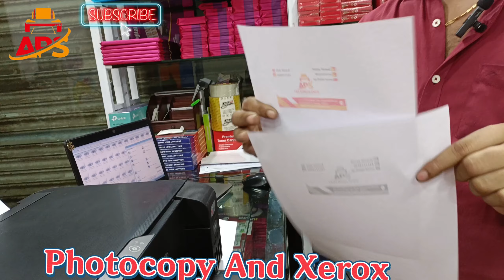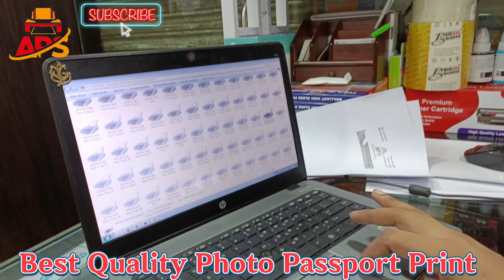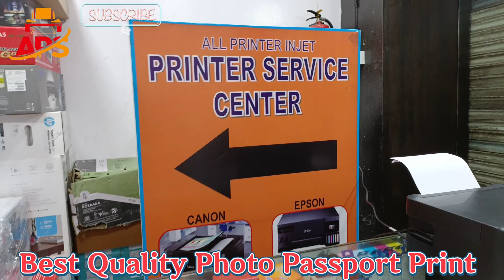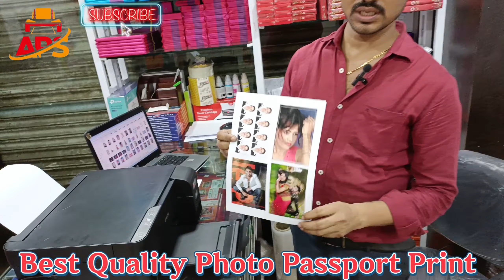Best 👉 Printer Epson L3110 L3250 Xerox Photo Photocop Head🔥Cleaning Power Cleaning Speed Xerox#epson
Best 👉Printer Epson L3110 L3250 Xerox Photo Photocop Head Cleaning Power Cleaning Speed Xerox